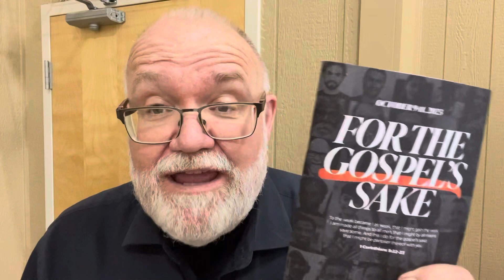SouthWide Booklet News!